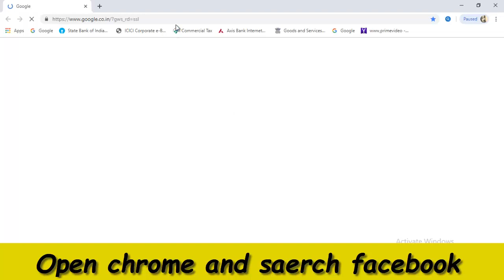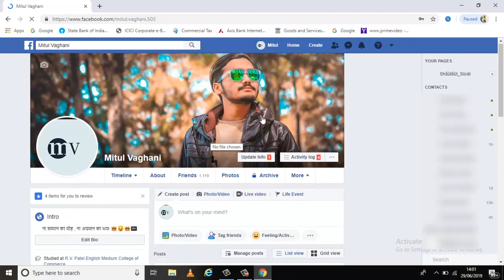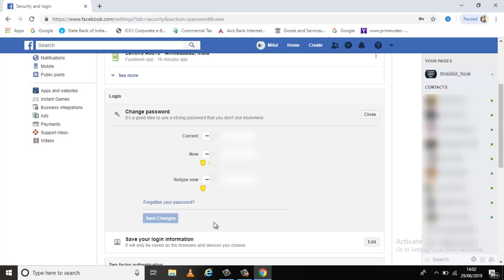How To Change Facebook Password || Fb ka password kaise change kare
How To Change Facebook Password Easy And Fast 2019

Iss video me appko batunaga ki Fb ka password kaise change kare | how to change facebook password on mobile in hindi/badle